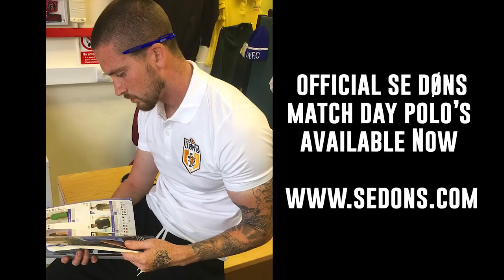SE DONS 5 A-SIDE : Dinho Or Scotty ?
The DØNS continue on their 5aside journey for a Fourth game this week. Big Game Big Players !